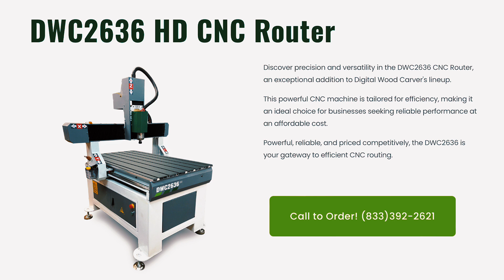DWC2636 HD CNC Router – Precision & Power at Your Fingertips!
Unlock the potential of precision CNC routing with the DWC2636 HD CNC Router from Digital Wood Carver.

Engineered for versatility and reliability, this machine is perfect for businesses seeking top-notch performance without breaking the bank. Featuring a 2.2KW liquid-cooled spindle, ball screw drive system, and a spacious 26" x 36" x 7" work area, the DWC2636 is designed for efficiency and accuracy. Whether you're working on detailed woodworking or large-scale projects, this machine is built to handle it all.

Key Features:

Travel: 26" x 36" x 7"
2.2KW Liquid-Cooled Spindle
Working Speed: 200-300 IPM
TNG Control Software
Precision with 0.05 mm resolution
Ball Screw Drive System
Take your business to the next level with the DWC2636 – affordable, reliable, and built for success!